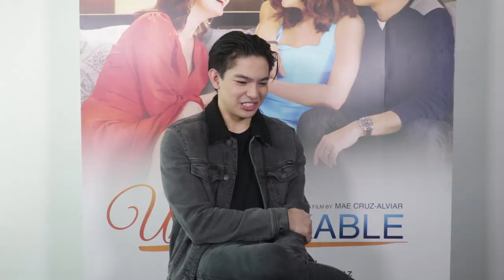Joao Constancia reacts to Kapamilya stars | 'Unbreakable'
Unbreakable's Joao Constancia shares his thoughts about Kathryn Bernardo, Nadine Lustre, Angel Locsin, Sue Ramirez, and other Kapamilya actresses in this exclusive video!

Unbreakable is showing in cinemas worldwide!